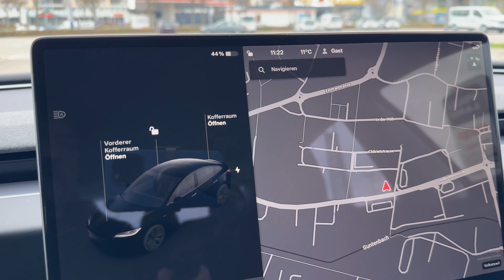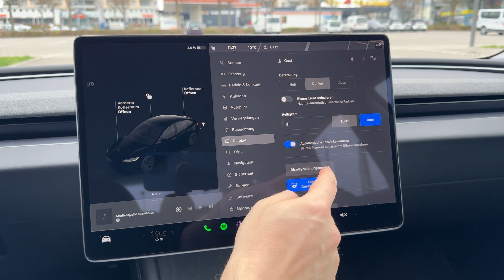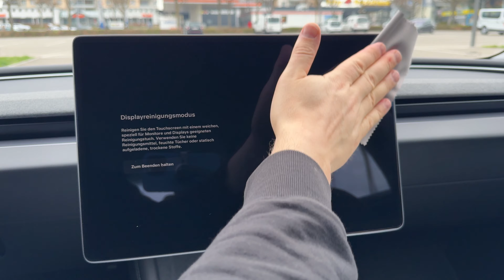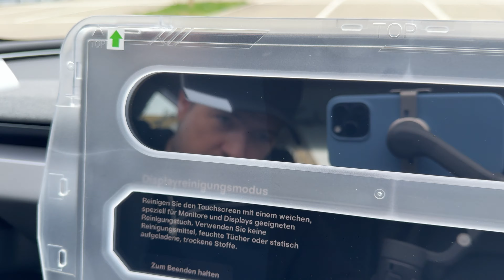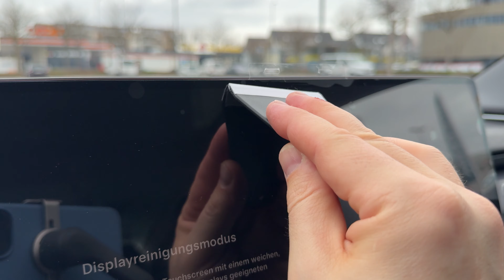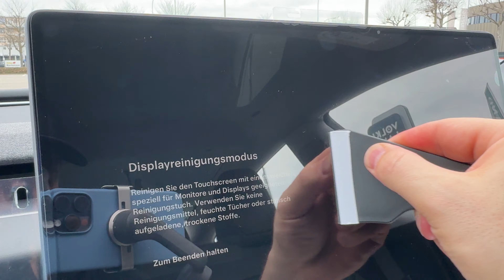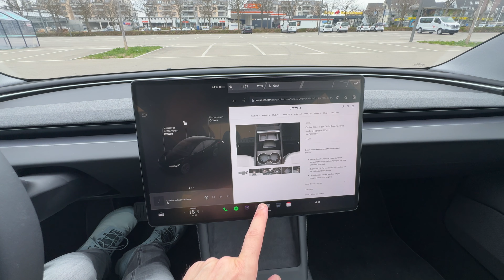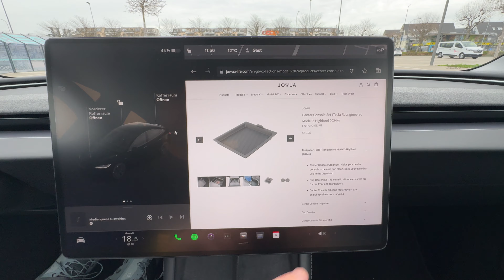Tesla Model 3 (2024+) "Highland" essenzielles Zubehör von JOWUA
In diesem Video präsentiere icht dir das Tesla Model 3 'Highland' und stelle dir das essenzielle Zubehör von Jowua vor, das dein Fahrerlebnis auf ein neues Level hebt. Wir beginnen mit der Installation der Displayschutzfolie für das vordere Display deines Tesla Model 3, um es vor Kratzern und Beschädigungen zu schützen. Anschließend zeigen wir dir Schritt für Schritt die Installation der Displayschutzfolie für das hintere Display, damit auch dieses optimal geschützt ist.

Ein Highlight ist der Organizer für die Mittelkonsole, der nicht nur für Ordnung sorgt, sondern auch spezielle Fächer für Getränkehalter bietet. Damit hast du wichtige Dinge immer griffbereit und deine Mittelkonsole bleibt übersichtlich.

Der Organizer für die Armlehne ist ein weiteres praktisches Accessoire, das zusätzlichen Stauraum schafft und die Armlehne effizient nutzbar macht. Schau dir das Video bis zum Ende an, um alle Details zu erfahren und sicherzustellen, dass dein Tesla Model 3 optimal ausgestattet ist. Viel Spaß beim Anschauen und Optimieren deines Tesla Model 3 mit Jowua-Zubehör!

Kapitel:
00:00 - Einleitung
00:48 - Installation Displayschutzfolie vorne
12:05 - Installation Displayschutzfolie hinten
14:31 - Organizer für die Mittelkonsole inkl. Getränkehalter
19:06 - Rabatt Code für alle JOWUA Produkte!
19:18 - Organizer für die Armlehne
20:48 - Outro